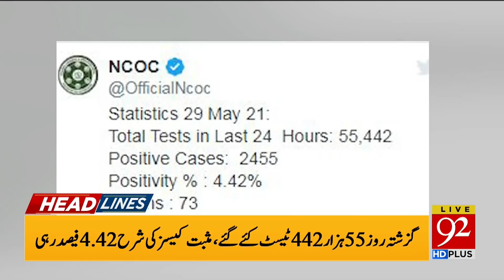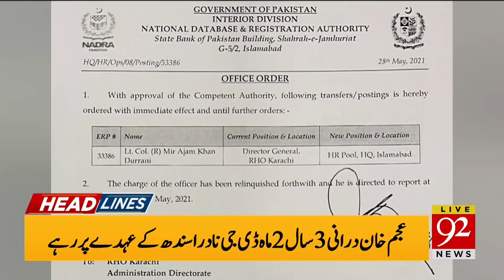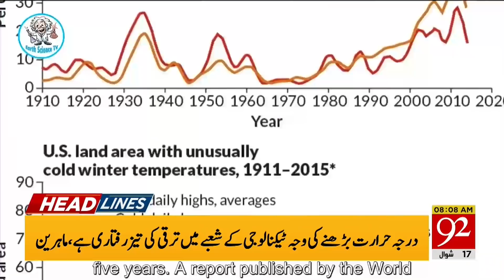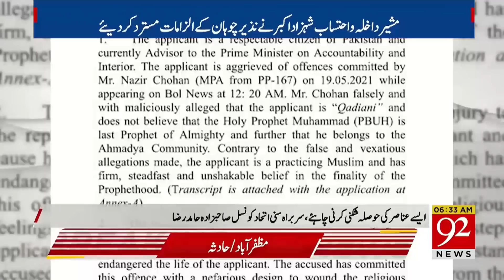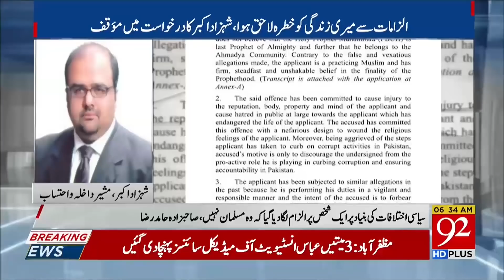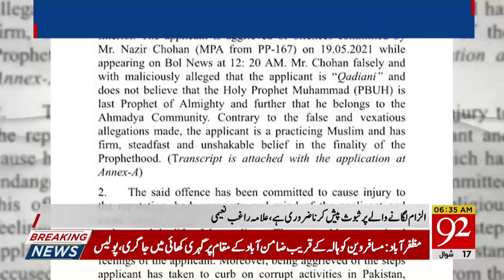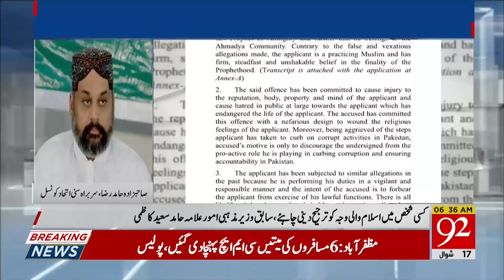Warning alert for next five years! | Headlines | 08:00 AM | 29 May 2021 | 92NewsHD